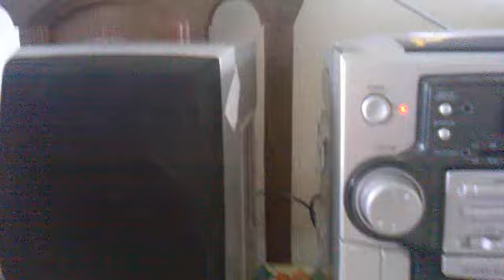LUIS OTAVIO FARIAS BENTES - CALOURO UFPA 2012 - CIÊNCIAS BIOLÓGICAS